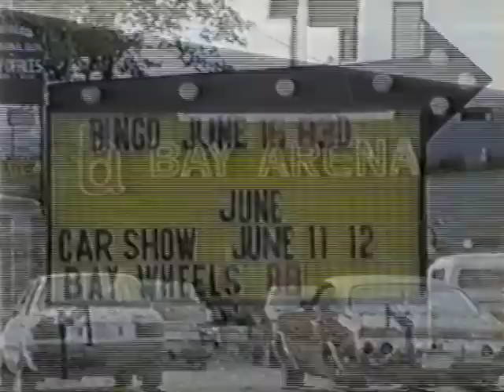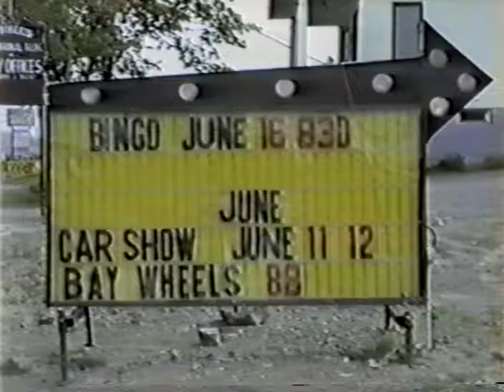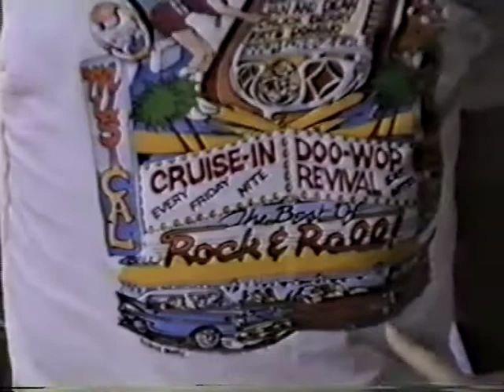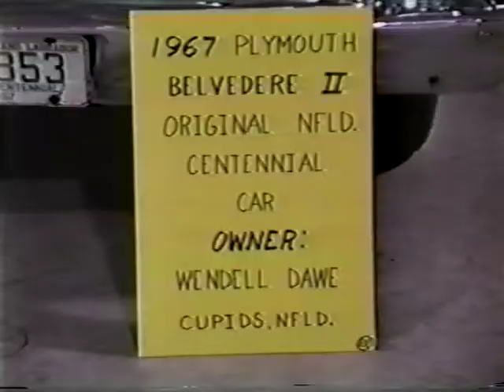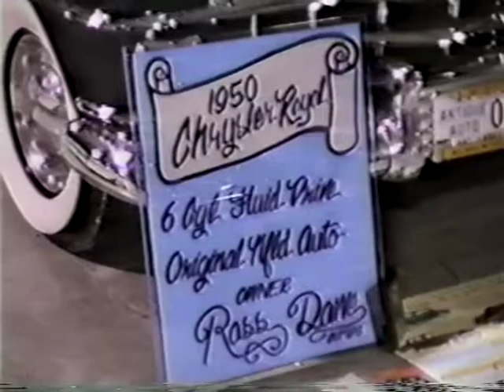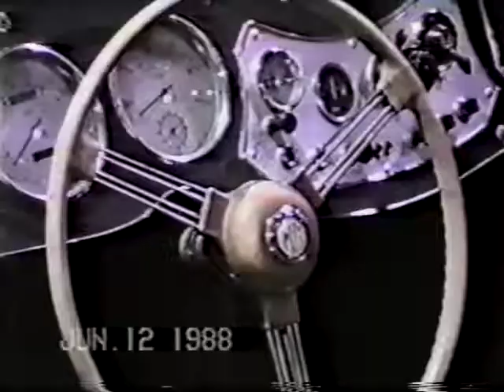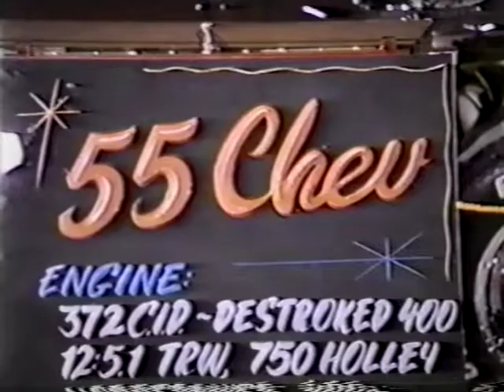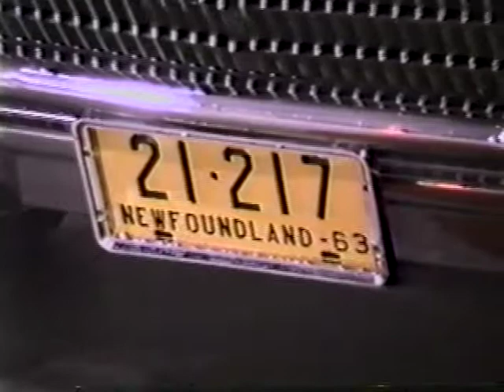Bay Wheels 1988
1st Bay Wheels held June 1988!